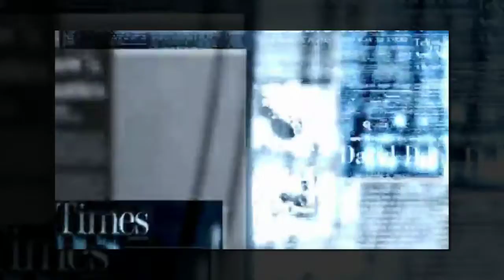CRAZY INSANE RADI0 549 Season 27: Rich Vernadeau productions 2017